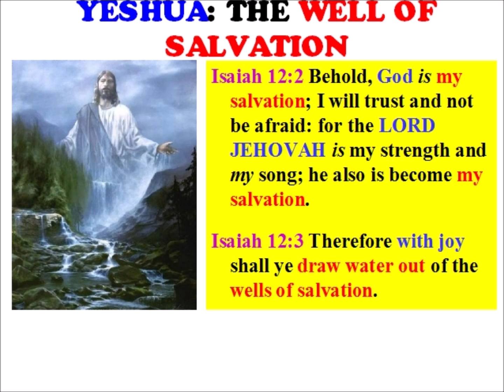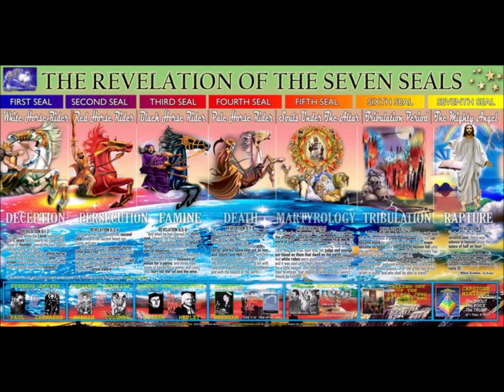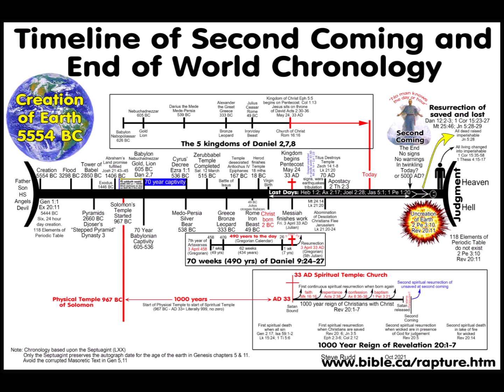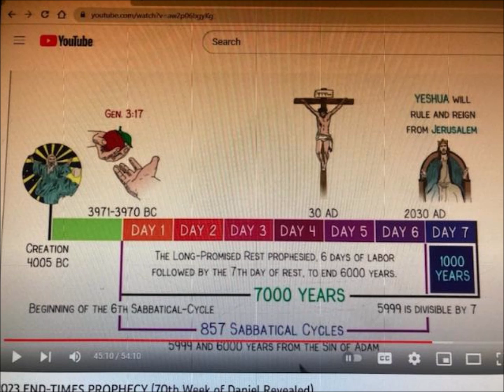Nkauj ntseeg ze hnub Tswv Yeshua yuav nqeg rovqab los tog peb cov ntseeg mus nrog nws nyob Eden lawm